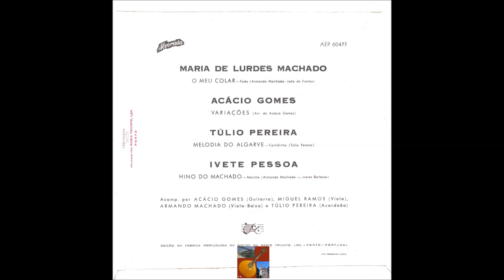Acácio Gomes - Variações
" Variações " arranjo de e por Acácio Gomes na guitarra portuguesa e Miguel Ramos-Armando Machado nas violas...